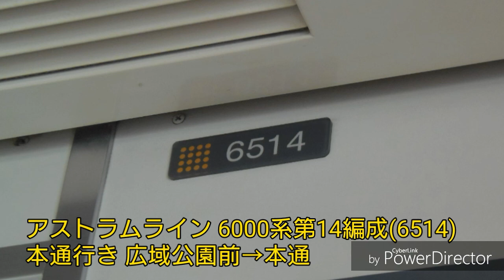【全区間走行音】アストラムライン 6000系第14編成(6514) 本通行き 広域公園前→本通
アストラムラインの6000系第14編成(6514)の本通行きの広域公園前から本通までの走行音です。
なお、1枚目の画像は別車両です。ご了承下さい。